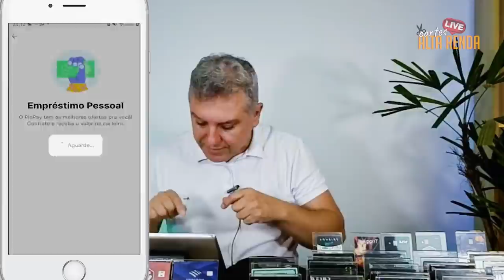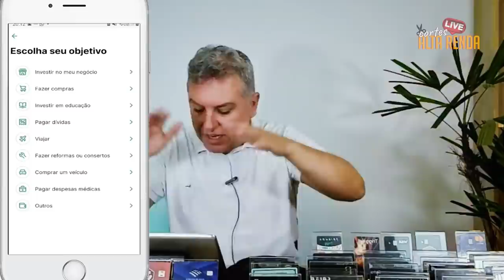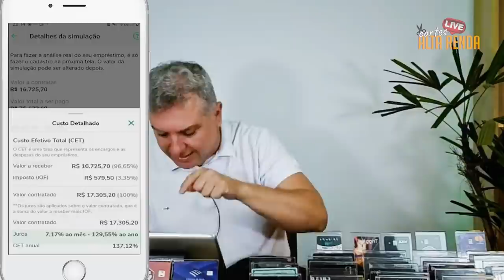💳SELIC 10.75% E OS JUROS DOS BANCOS COMO ESTÃO? VEJA O QUE VOCÊ NÃO SABE SOBRE O FINANCIAMENTO JUROS